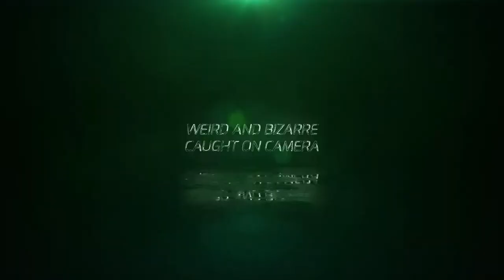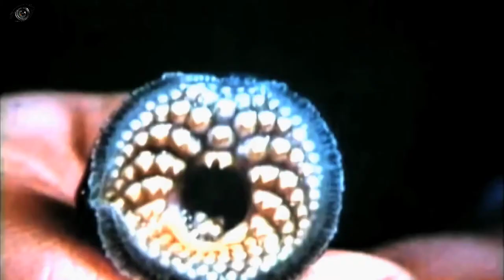ANIMALS You Didn’t KNOW EXIST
ANIMALS You Didn’t KNOW EXIST :Most of us don’t grasp the wide variety of animal species, that inhabit the Earth today. We are always eager, to learn more about animals, we haven’t heard of before.

The Pink Armadillo is the smallest species of armadillo.This solitary desert-adapted animal is found in central Argentina. The Aye-Aye deserves to be in a category all on it’s own not only because it’s a weird animal but also of its unique foraging method. The Mained Wolf markings resemble those of foxes but it is neither a fox nor a wolf. It’s evolved to live in the high savannas of South America. The Tuffed Dear is the smallest species of deer found in central China. It's characterized by the prominent black  hair on its forehead and fang-like canines found only on the males. The Dumbo Octopus, given the name "dumbo" originates from their resemblance to the title character of Disney's, 1941 film Dumbo. The Irrawaddy Dolphin has an instantly recognizable cute and charismatic rounded face and a head with no snout, they look like baby beluga whales. The Dugong Is a marine mammal and is one of the three species of manatees. Some believe that Dugongs were the inspiration for ancient seafaring tales of mermaids and sirens. The lamprey is a parasitic fish native to the Atlantic Ocean. It uses its disc-shaped suction-cup mouth ringed with sharp horny teeth to latch on to an unfortunate fish using it's rough tongue to rasp away the fish's flesh to feed on its host's blood and body fluids. The Star-Nosed Mole is surely one of the world's weirdest-looking animals. You might think its head had been replaced by a tiny octopus. As the fuzzy little carnivore, plows through soggy soils it bobs its head in constant motion and can touch 10 or 12 different places in a single second. The Yeti Crab lives near the thermal vents 2 miles deep on the ocean floor where hot water gushes into the sea and survive by growing their own food on their distinctive white hair on their bodies giving it their
name.

Is there an animal in this video you didn't know existed?